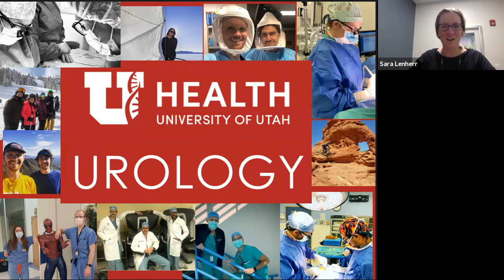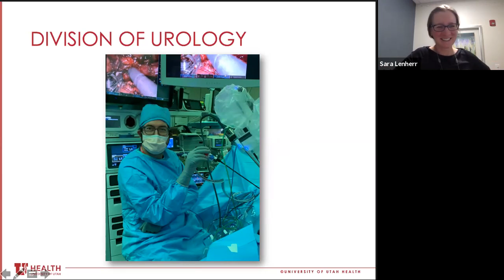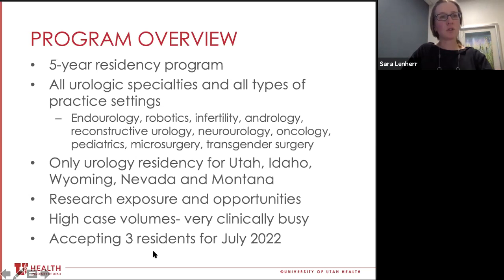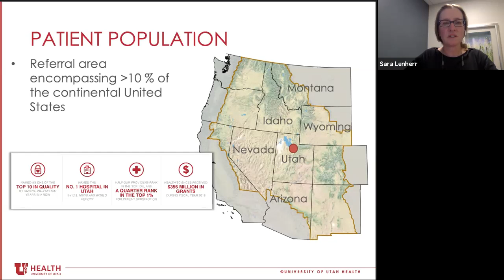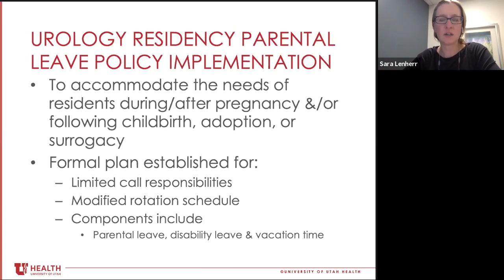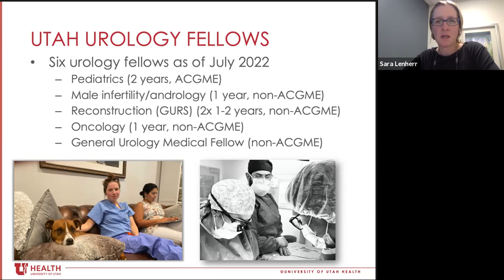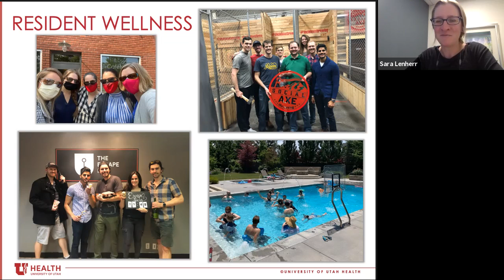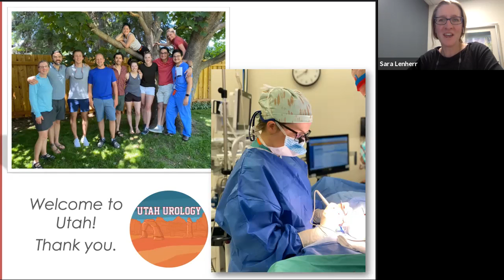University of Utah Division of Urology Residency - Virtual Open House 2021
Learn more about the University of Utah's Urology Residency program from Program Director, Dr. Sara Lenherr, Associate Program Director, Dr. Deborah Jacobson, Division Chief, Dr. Jeremy Myers and EDI Liaison, Dr. Alejandro Sanchez.